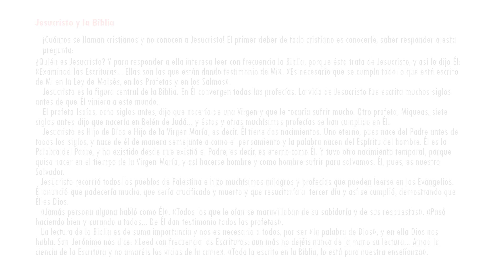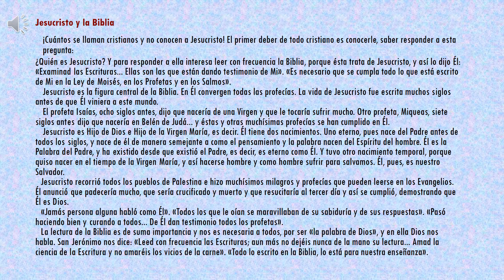Un plan de vida: 8 Jesucristo y la Biblia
Benjamín Martín Sánchez